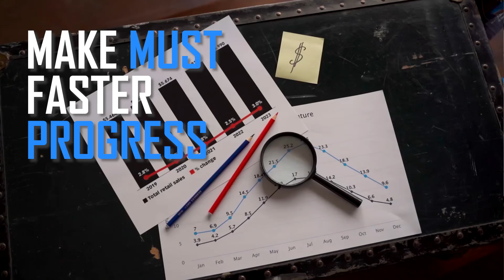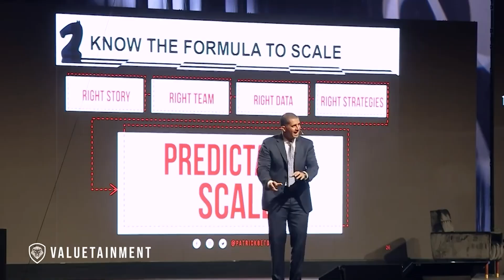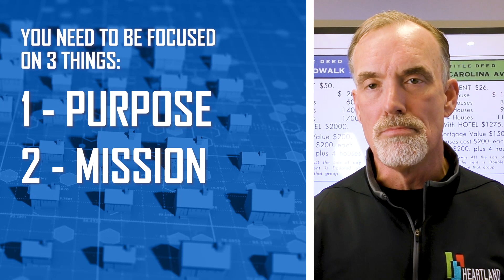3 Secrets of Successful Multifamily Property Ownership & Investing From Valuetainment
On this episode of the Heartland Multifamily Show, I will share three secrets of successful investing from Patrick Bet-David. Patrick Bet-David is a hugely successful entrepreneur. He founded the life insurance company PHP Agency, and is now transitioning his focus to mentorship and creating infotainment media with Valuetainment. Recently, I had the pleasure of joining him in a very small group of elite businessmen for about 90 minutes, and he shared with us 3 secrets for success. In this video, I will share those 3 secrets with you.

0:24  Patrick Bet-David
0:27 3 things That real estate investors & Multifamily owners can learn from Patrick Bet-David and make must faster progress
1:58 Who is Patrick Bet-David?
3:35 Patrick Bet-David was born in Iran
3:50 Fled Iran and ended up in a refugee camp
4:05 His family eventually makes it to the US
4:14 He joined the army
4:40 He started selling gym memberships
5:00 And started his own business
5:00 And is now one of the largest insurance firms in the world
7:05 Real estate is a long game
7:20 Your next 5 moves
8:25 Be in it for the long game
9:36 If you’re not competing against people that are better than you, you’re kind of a coward
10:21 We get comfortable
11:40 You lose your right to complain when you stay small
13:20 You need to be focused on 3 things:
13:25 1 - Purpose
13:27 2 - Mission
13:30 3 - Obligation

🏘️(FREE WEBINAR) How to Invest your 401k/IRA in a Multi-Family Property

MULTI-FAMLY TOURS & AVAILABLE PROPERTY!